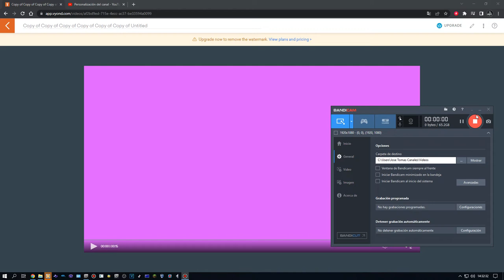My Version Of Soap Is Now Updated